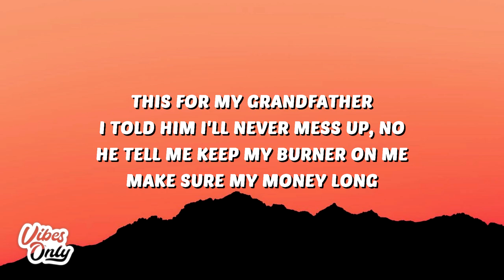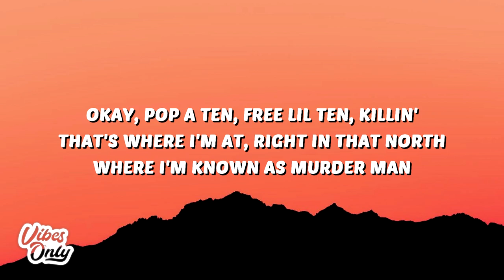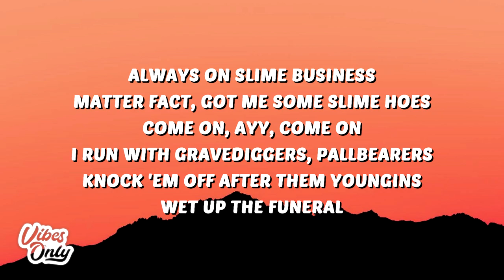YoungBoy Never Broke Again - Forgiato (Lyrics)